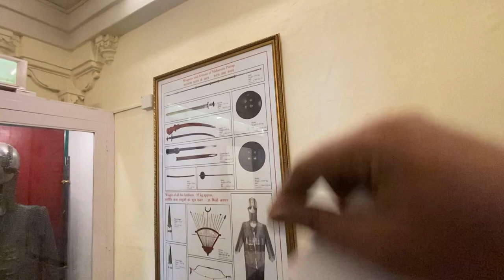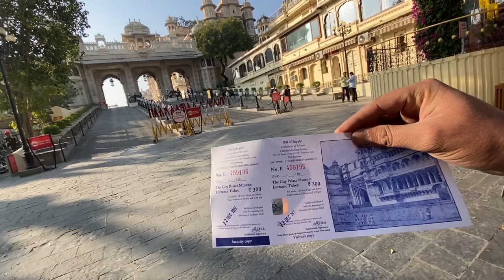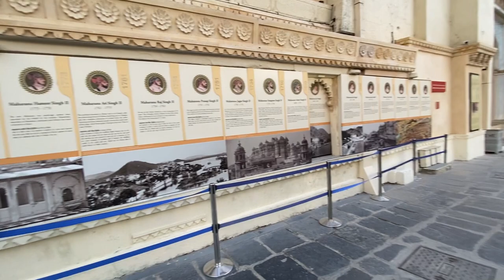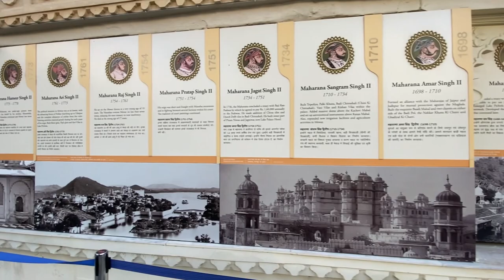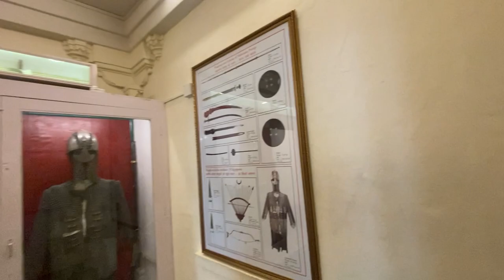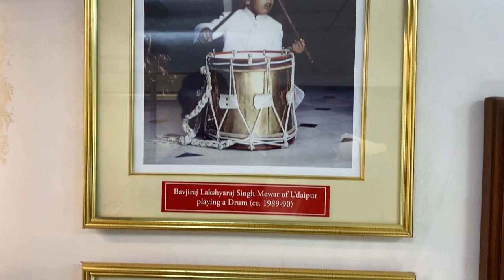Best Place in Udaipur || City Palace || Episode 3